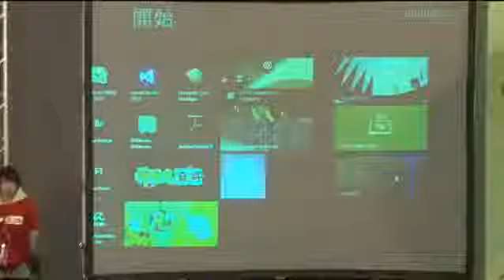Windows App 開發嘉年華作品Demo - 第33組 PlayOne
橫向卷軸動作遊戲，少年熱血風。